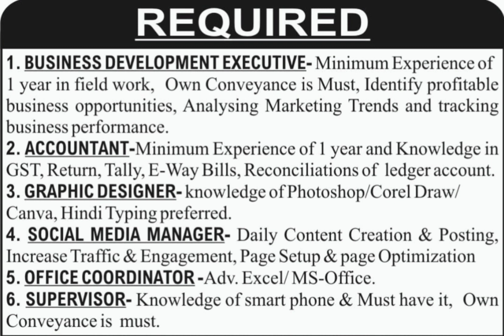Recruitment Business Development Executive | Ukpsc New Update | Uksssc New Update